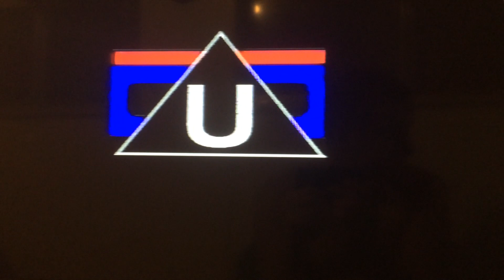Feature Presentation, Malaysian U rating , WDP logo and Jim Henson